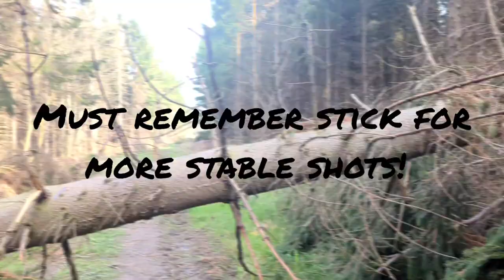spring into Easter Run| Pontop pike | marathon training | run vlog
10 weeks out from the next marathon. BGR recce time.